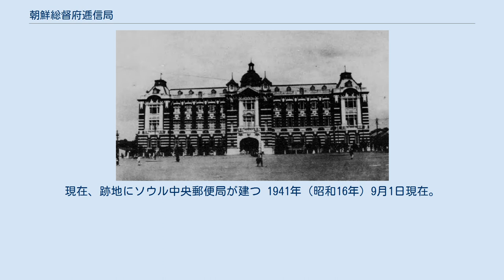朝鮮総督府逓信局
朝鮮総督府逓信局（ちょうせんそうとくふていしんきょく）は、朝鮮総督府に置かれた外局（朝鮮総督府所属官署）。
 朝鮮における郵便・郵便為替・郵便貯金・簡易保険・船員保険・電信・電話・航路標識・海員養成・発電水力・航空に関する事務を管理し、航路・船舶・海員・電気事業・ガス事業の監督を掌った。
 1905年（明治38年）12月21日、統監府通信官署官制（勅令第268号）が公布され、統監府のもとに通信管理局が設置された。
 1910年（明治43年）10月1日、韓国併合にともない朝鮮総督府が設置されると、所属官署として通信局が置かれた。
1912年（明治45年）4月1日、朝鮮総督府逓信官署官制（勅令第30号）施行にともない、通信局は逓信局に改称した。
 1943年（昭和18年）12月1日、朝鮮総督府の官制機構改正に伴い、庶務・監理・保険管理・保険運用の各課を廃止の上で総務・通信・貯金保険の3課に再編し、保険契約・保険支払・保険徴収3課の業務は新設される保険管理所に移管された。
 さらに経理課を廃止の上で会計課を新設し、海事・航空の2課は交通局に移管された。
 レンガ造りの京城郵便局。
1920年頃。
現在、跡地にソウル中央郵便局が建つ 1941年（昭和16年）9月1日現在。